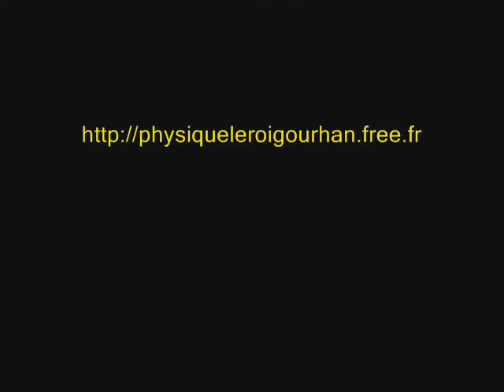Acide chlorhydrique & fer